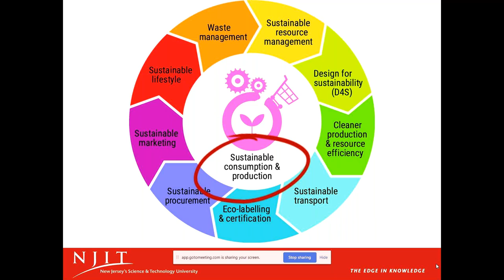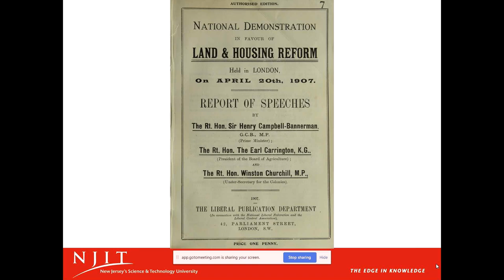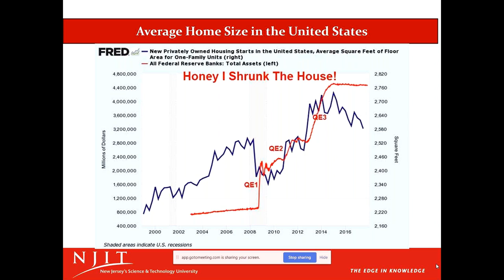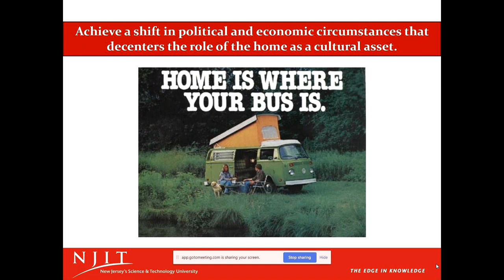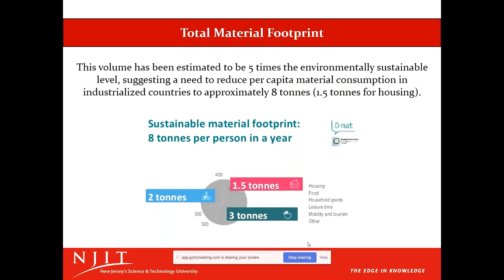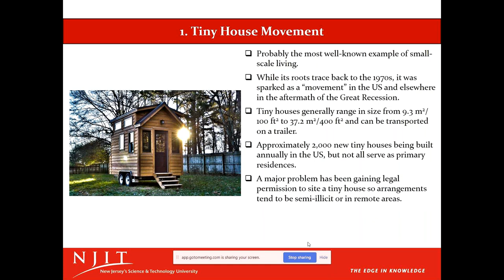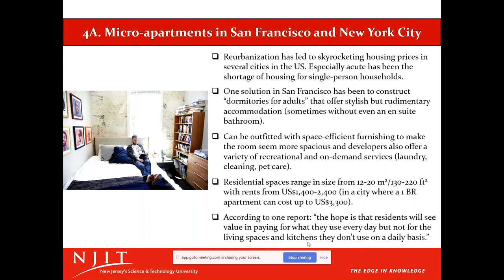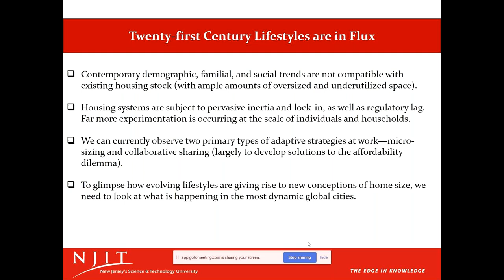April 10, 2019 SCC Webinar -- Maurie Cohen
Sustainability Curriculum Consortium (SCC) Webinar

2:00 PM Eastern/11:00 AM Pacific

“Understanding Sustainable Consumption through the ‘Sufficiency’ Lens”

Maurie J. Cohen
New Jersey Institute of Technology

Accumulating evidence suggests that the field of sustainable consumption is undergoing a ‘sufficiency turn.’ After nearly two decades of work focused largely on the efficacy of relative decoupling, efficiency improvements, renewables substitution, labelling and certification schemes, and other so-called ‘weak’ strategies, attention has started to shift toward ‘strong’ alternatives that seek to establish guidelines for maximum thresholds for resource throughput. Because it has long played a significant role in impelling demand for materials and energy and driving economic growth, housing is a particularly salient domain for considering such issues. Public policies, commercial prerogatives, and other inducements have actively encouraged the construction and occupancy of ever-larger homes and this process has persisted in the face of countervailing trends including decreasing household size, aging populations, and increasing complexity and diversity of domestic relationships. The current situation creates a perverse mismatch between available housing stocks and residential needs. At the same time, the imperative to curtail greenhouse-gas emissions and hasten progress on the United Nations 2030 Agenda has added new urgency to efforts to plan for more sustainable housing futures. This presentation formulates quantitative parameters for determining sufficient home size based on a minimum social floor and a maximum biophysical ceiling. It then highlights five social innovations to enable less material- and energy-intensive lifestyles through space-efficient housing.

Maurie J. Cohen is Professor of Sustainability Studies and Director of the Program in Science, Technology, and Society at the New Jersey Institute of Technology. He is also Associate Faculty Member with the Division of Global Affairs at Rutgers University, Associate Faculty Member with the Rutgers/NJIT Urban Systems Program, and Associate Fellow at the Tellus Institute. Cohen is additionally Editor of Sustainability: Science, Practice, and Policy (SSPP), Associate Editor of Environmental Innovation and Sustainability Transitions, and a member of the Management Team of the Future Earth Knowledge-Action Network on Systems of Sustainable Consumption and Production. His books include The Future of Consumer Society: Prospects for Sustainability in the New Economy, Social Change and the Coming of Post-consumer Society (with Halina Szejnwald Brown and Philip Vergragt), Putting Sustainability into Practice: Applications and Advances in Research on Sustainable Consumption (with Emily Huddart Kennedy and Naomi Krogman), Innovations in Sustainable Consumption: New Economics, Socio-technical Transitions and Social Practices (with Halina Szejnwald Brown and Philip Vergragt) and Exploring Sustainable Consumption: Environmental Policy and the Social Sciences (with Joseph Murphy). Cohen received his PhD. in regional science from the University of Pennsylvania in 1993.